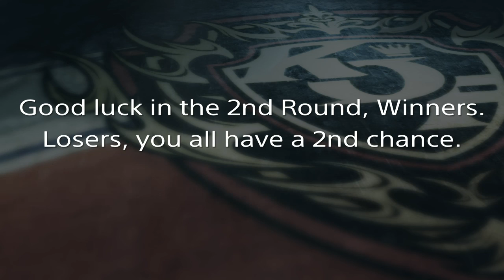Tournament Of Souls Late 2020 Winners and Losers Brackets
Here are the brackets for Round 2!